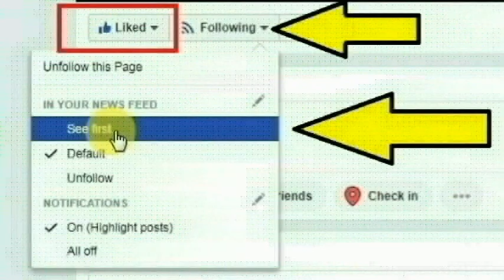சென்னை எம்.ஜி.ஆர்.நகர் அன்பானந்தம் 3-வது தெருவை சேர்ந்த லட்சுமி செய்ததை பாருங்க |Thoothupura